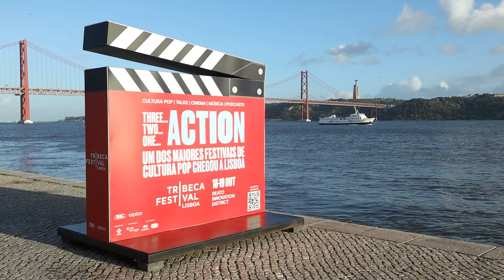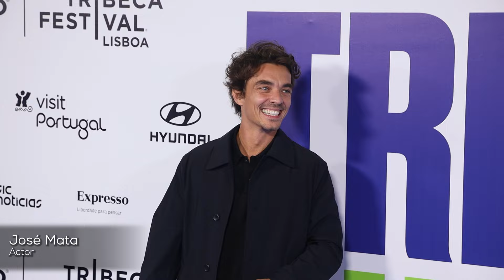Tribeca Festival Lisboa - Opening Night, October 17th 2024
Here's a short video on Tribeca Festival Lisboa's Opening Night, showcasing the guests and attendees that will participate in the coming days in talks, podcasts and discussions.